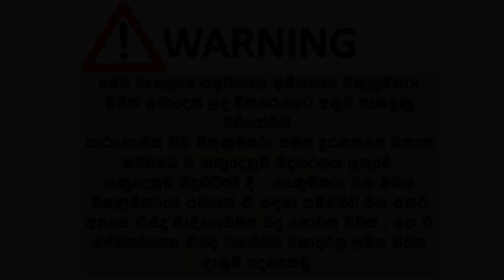ikmn lk wahana | vehicle for sale in srilanka| Vahana sale srilanka